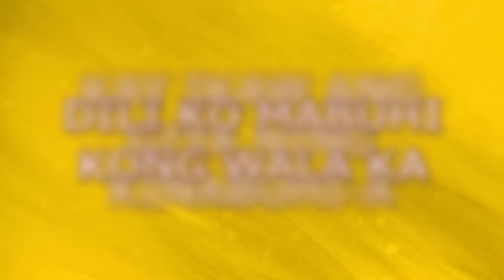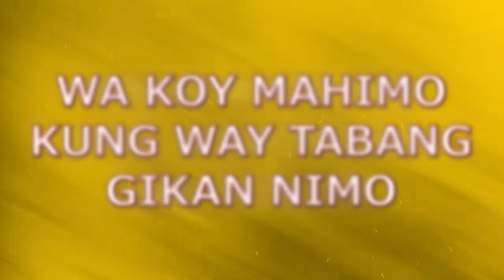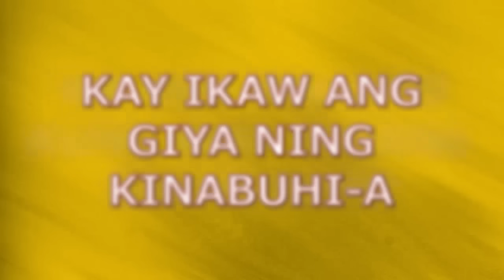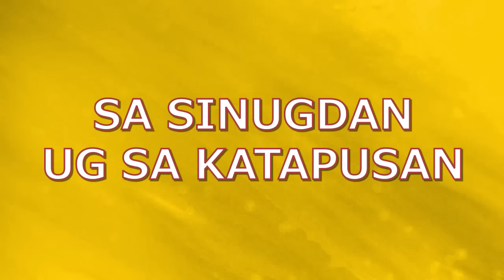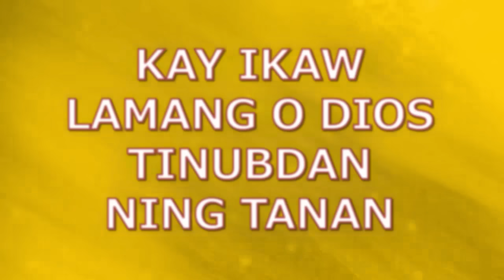TINUGDAN NING TANAN with LYRICS by VICTORY BAND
TINUGDAN NING TANAN with LYRICS
By VICTORY BAND
Bisaya Praise and Worship Songs

TINUGDAN NING TANAN
BY VICTORY BAND
Written by JONATHAN TRIGO

ANG KINABUHI KO GIKAN KANIMO
NAGA PANGITA SA KATAGBAWAN MO
DILI KO MABUHI KONG WALA KA
KAY IKAW ANG GIYA NING KINABUHI-A
WA KOY MAHIMO KUNG WAY TABANG GIKAN NIMO
ANAA KANIMO ANG KAHIMUAN SA TANAN

KAY IKAW LAMANG O DIOS
TINUBDAN NING TANAN
SA SINUGDAN UG SA KATAPUSAN
ANG IMONG NGALAN GAYUD
MAHIMAYA

TINUBDAN NING TANAN
SA YUTA UG SA KALANGITAN
ANG IMONG KATAHUM
MAGADAN-AG